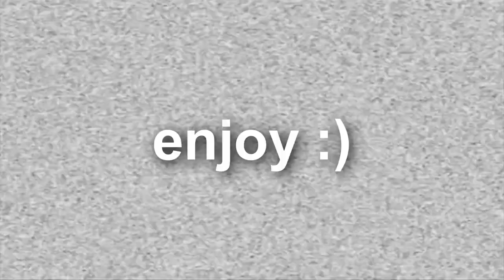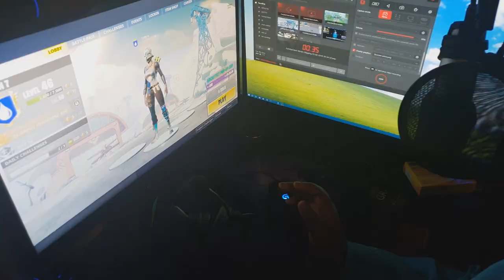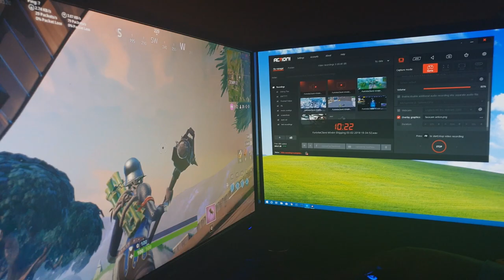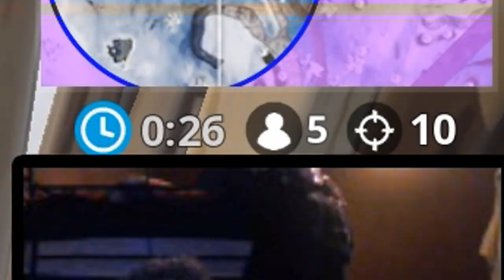My 60yr old grandma is 1 billion times better than you at fortnite..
ay no cap but if my grandma 1v1 you. you would lose.

i said dont scroll down

wtfff

go away

theres nothing here

your wasting time

please stop